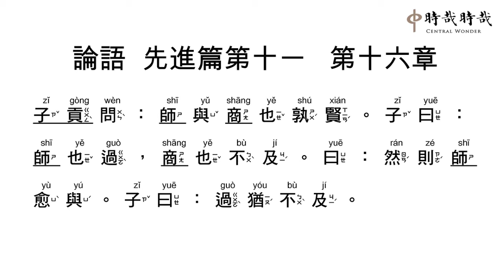論語正音11-16子貢問師與商也孰賢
子(zǐ) 貢(gòng) 問(wèn) ：師(shī) 與(yǔ) 商(shāng) 也(yě) 孰(shú) 賢(xián) 。子(zǐ) 曰(yuē) ：師(shī) 也(yě) 過(guò) ，商(shāng) 也(yě) 不(bù) 及(jí) 。曰(yuē) ：然(rán) 則(zé) 師(shī) 愈(yù) 與(yú) 。子(zǐ) 曰(yuē) ：過(guò) 猶(yóu) 不(bù) 及(jí) 。